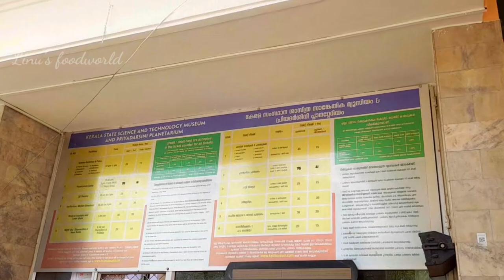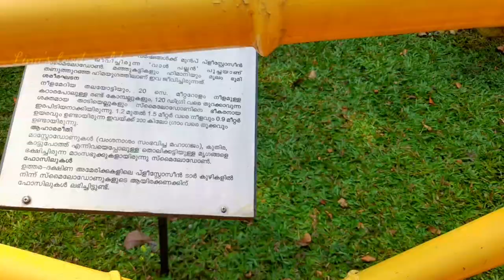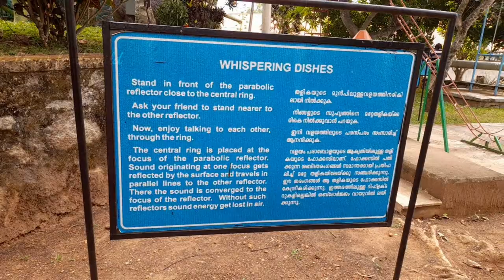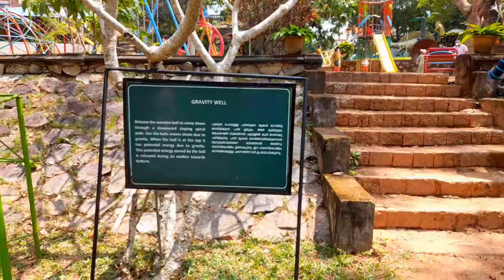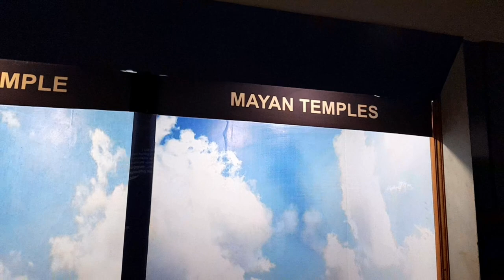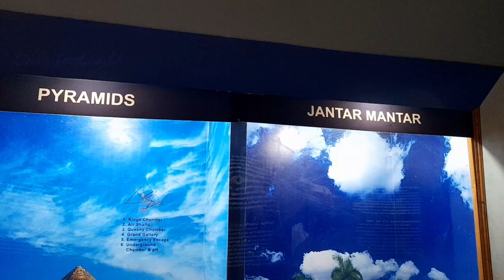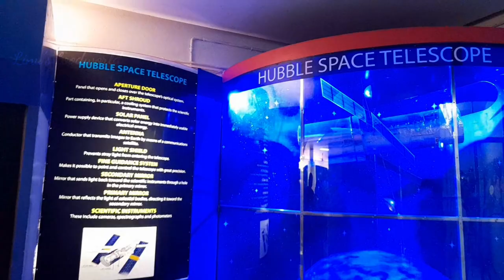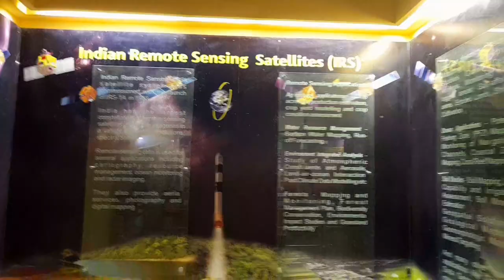Planetarium Trivandrum ||Priyadarsini Planetarium ||Kerala State Science And Technology Museum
Hi friends,
Today i am sharing Kerala state science and technology museum Trivandrum Planetarium //Priyadarsini Planetarium...
      This is one of the most sophisticated & versatile planetaria in India..The planetarium presents educational shows on Astronomy & related sciences...
         The museum has at present 7 galleries..The Popular science gallery,space gallery,Astronomy galleryelectrical engineering gallery, mathematics and robotics corner..
The science park with medicinal plant garden, butterfly park,cactus park,play park, dinosaur park are the major attractions.

@Linu's foodworld 😍😍😍